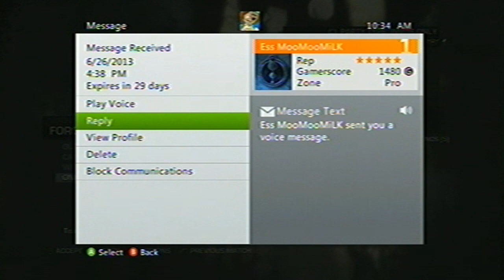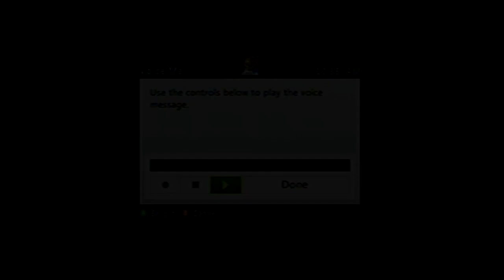Style - Random Clip # 8 Left Essence.. - (MooMoo The Best)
LEE LA DESCRIPCIÓN (=   PORFAVOR!    (PLEASE XD)

Cancion: Feint--United-We-Stand

Antes que nada muchisimas gracias por ver mi video, y esperar hasta ahora luego de no subir videos, pues tuvo su motivo.. antes de salirme de Essence , ahora no lo soy , me uni otra vez a EMK, pero me falta  cambiarme el Gt n.n jeje bueno... mi computadora empezó a fallar y me elimino el programa donde grababa, y hasta hoy logre instalarlo con uno que otro error, y por eso este random no tuvo tantos clips, hoy empezare a sacar mas aprovechando que esta sirviendo el programa. bueno Espero y les alla gustado el video y mas el Final n.n, Y Tambien quiero comentar que Richy - MooMooMiLK, ES UN GRAN JUGADOR Y AMIGO, Y ME ENCANTO ESTAR EN SU TEAM.,,  igual a las Ess Girls,
fue lo mejor estar con ellas... y mucho exito..
Gracias :3